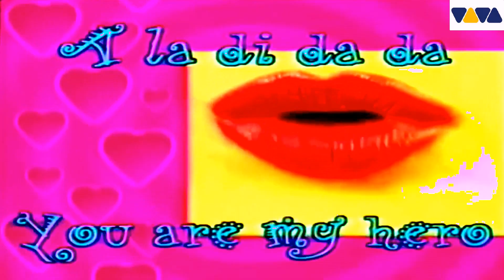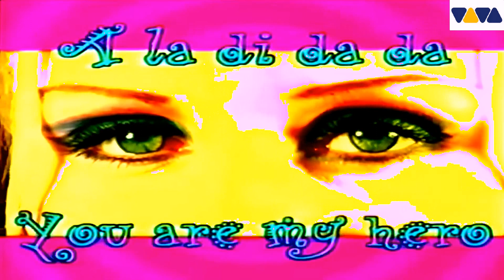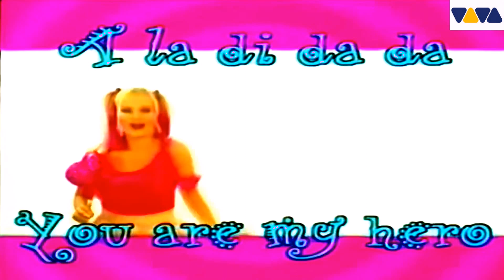Miss Papaya - Hero (Kai Matthiesen extended mix) (1998)